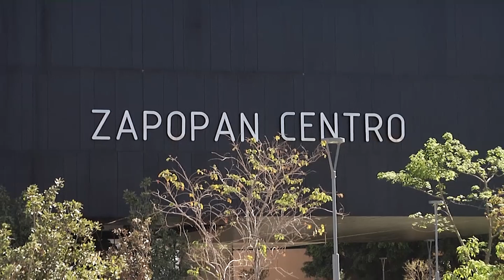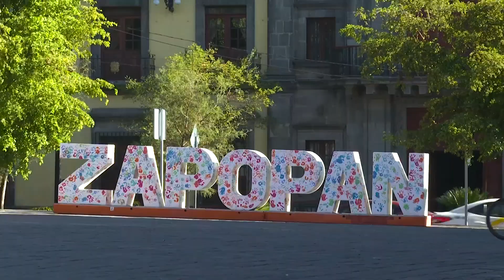Busca Zapopan recuperación de barrios gastronómicos y culturales | Jalisco Noticias